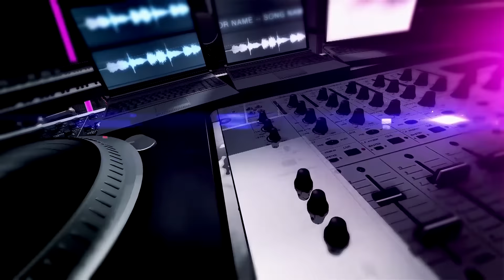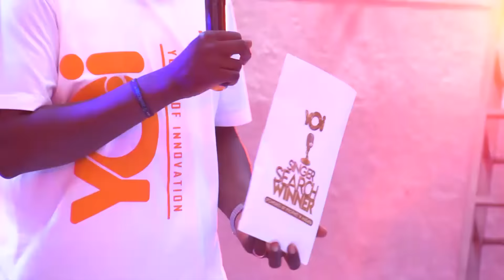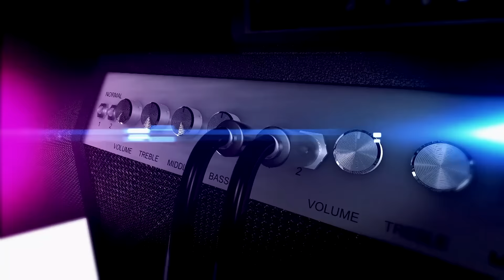The Clash - Peter Moyo vs Mark Ngwazi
Watch Peter Moyo and Mark Ngwazi battle it out for the title of King of Sungura on the YOi Heat Stage. Who took the honours?